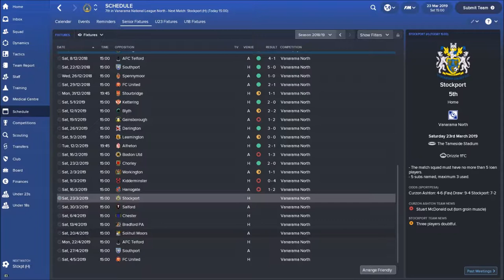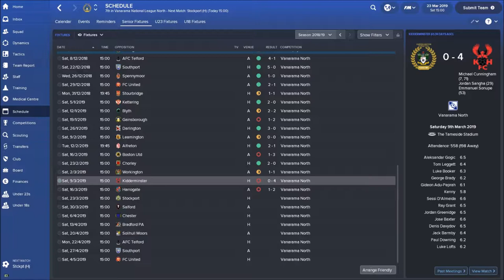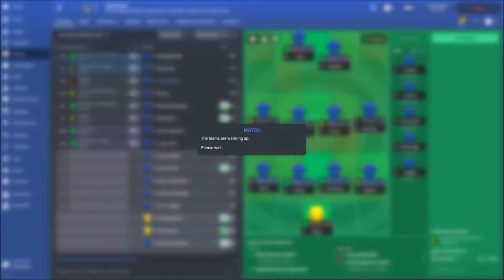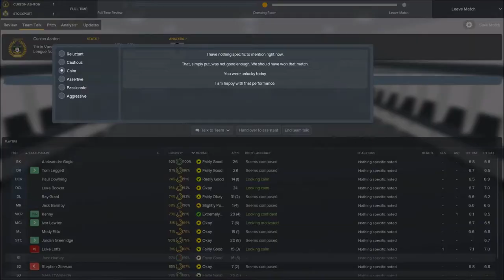FM18 | Non League to Prem | Stockport County | Battle Continues for Promotion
Football Manager 2018 Series Non League to Premier League continues with another promotion battle against Stockport County.  Can we manage to win and get the playoff spot?